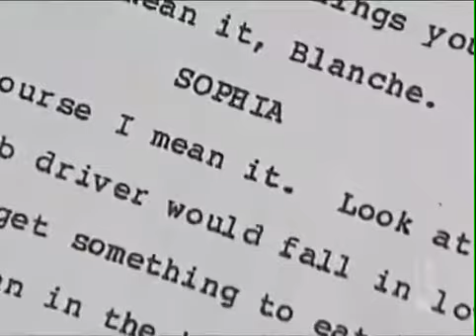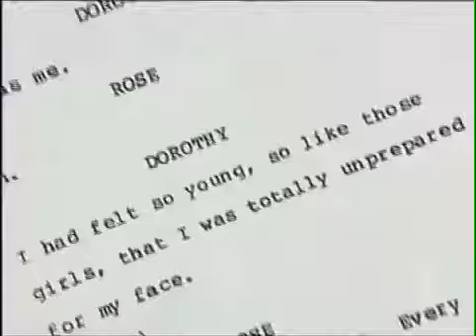The Golden Girls - Cast/Crew Documentary 1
As Super Gatas - Elenco e Equipe (Documentário)
Parte 1